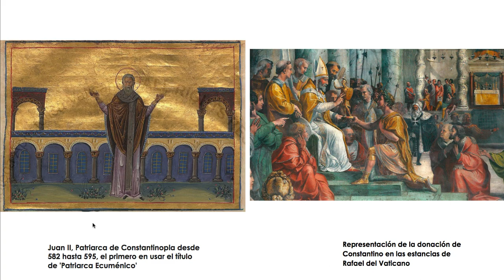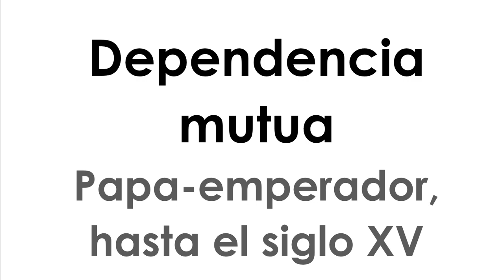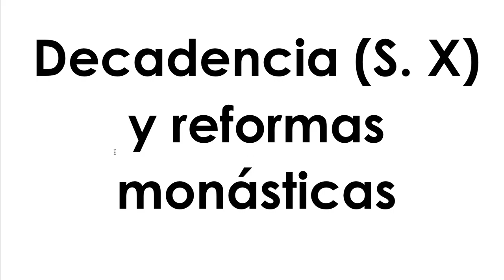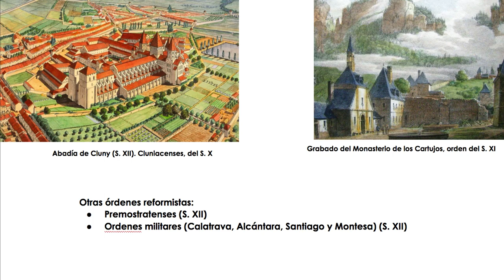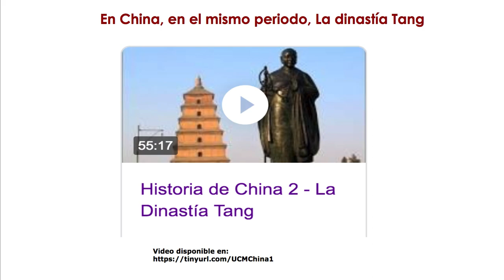Ideas Políticas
La Edad Media. Ideas Políticas y Poder. Europa y China